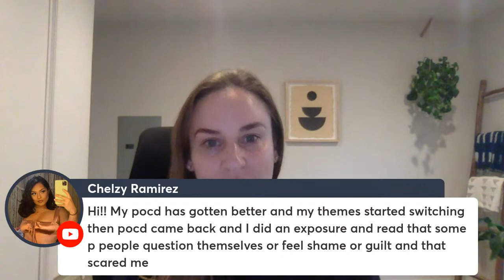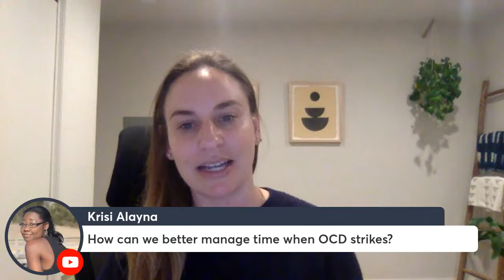Living with OCD: Live Q&A with OCD Advocate Jackie Shapin, LMFT